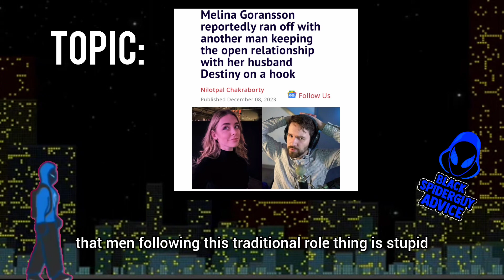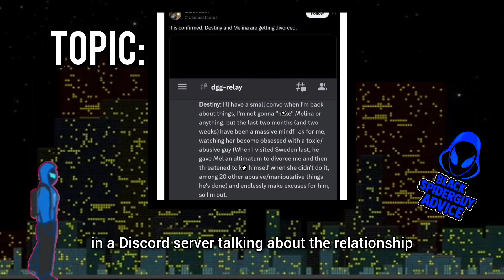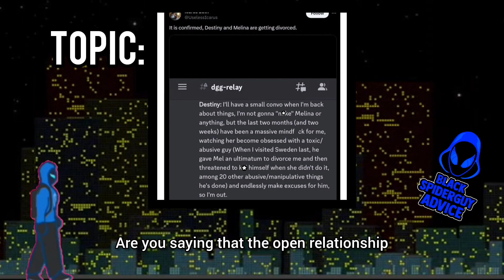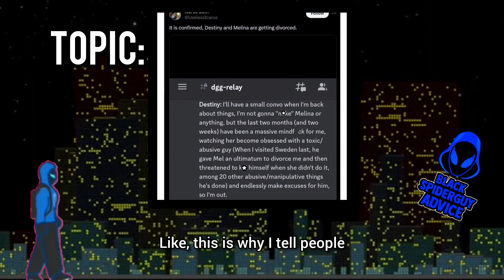Streamer Destiny Loses Wife To Toxic Guy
Black spider guy advice talks about how destiny A man against everything in the man oh sphere is now dealing with the very Things they talk about